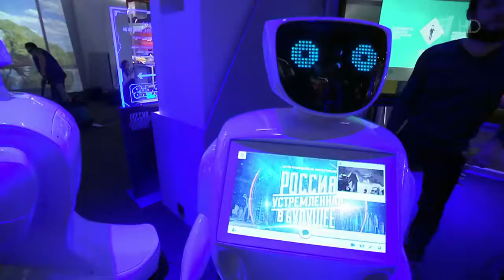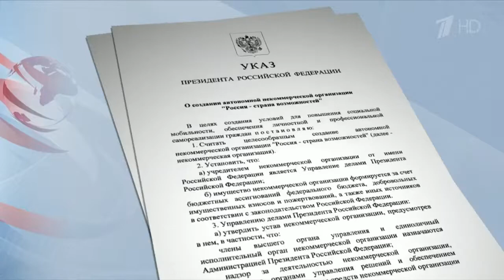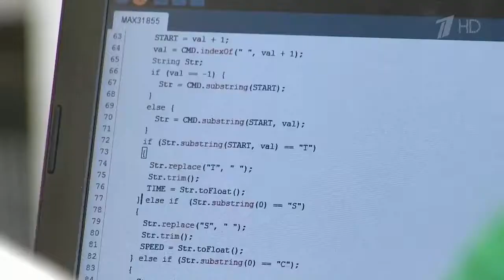Владимир Путин подписал указ о создании некоммерческой организации «Россия страна возможностей»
Добрый день!
Меня зовут Николай.
Я создатель данного канала. Деятельность канала направлена на уничтожение лжи транслируемой из "Укр-сми".
Канал нуждается в постоянном развитии и продвижении.
Если Вам не обременительно, то Вы можете перевести удобную для Вас сумму на счет канала "НОВОСТИ РОССИИ И УКРАИНЫ":
Получатель - НИКОЛАЙ ВИКТОРОВИЧ К.
Буду очень признателен Вам за Вашу даже самую минимальную помощь!

С уважением Николай!